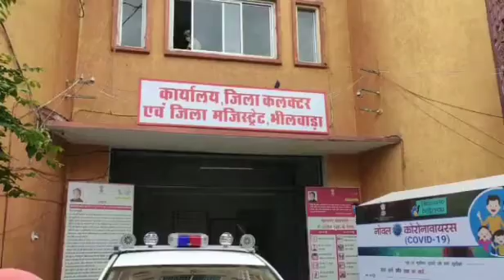21 October 2020